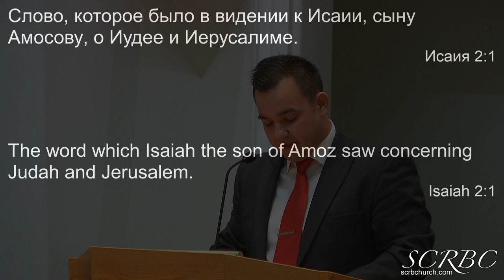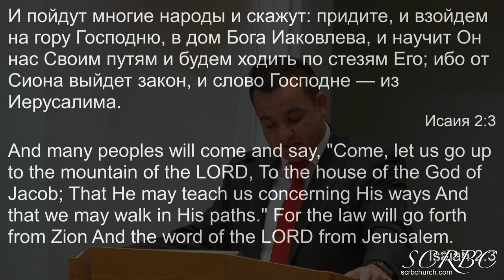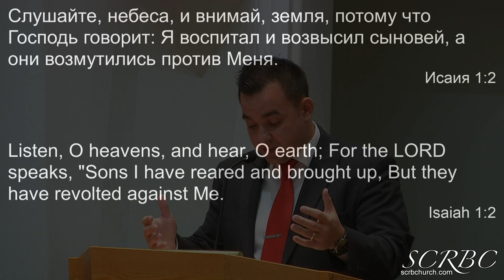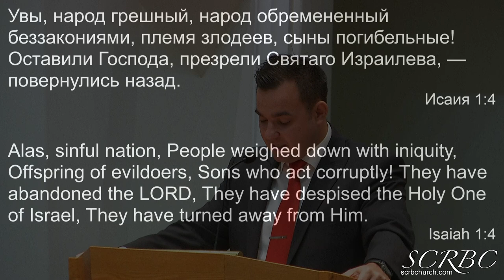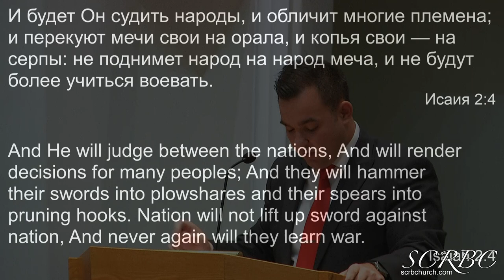12 25 2022. Ожидание Рождества. И. Жданов